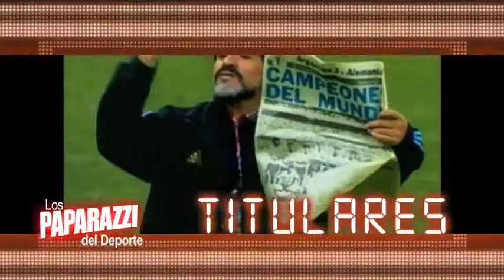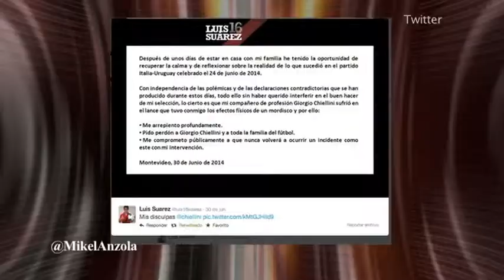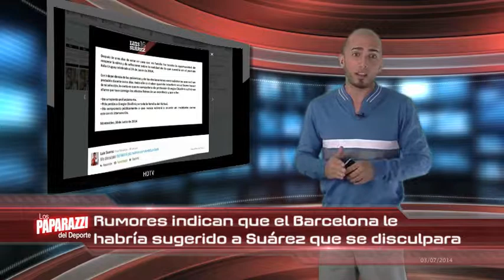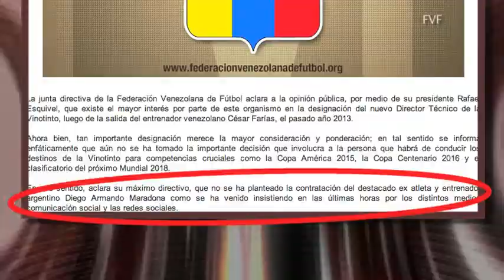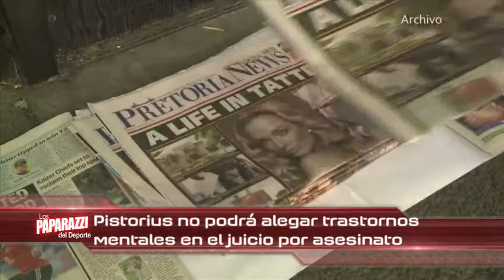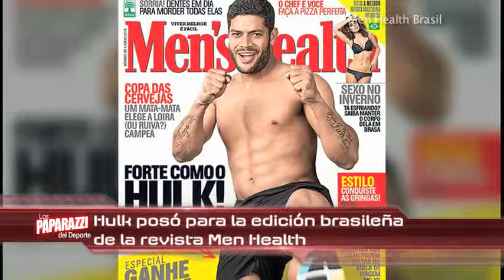Los Paparazzi del Deporte | Programa #034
Edición de Los Paparazzi del Deporte que estuvo al aire el domingo 06 de julio de 2014